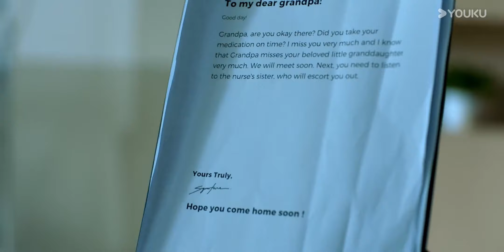ENGSUB 徐哲青单手抱起温兮霸气开枪 | 任运杰/高容方/刘天杨 | 悬疑 爱情丨优酷白夜剧场 YOUKU SUSPENSE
🎬【我们在黑夜中相拥Embrace in the Dark Night】温兮在一次国外采风旅行中，阴差阳错被带到了高利贷幕后老板老贾的地下格斗场内，作为格斗胜利者的战利品，最终赢得温兮的是一个年轻又神秘的华裔男子徐哲青。老贾看中徐哲青雇佣兵般的身手，恩威并施强行将他留下为自己效命。殊不知，徐哲青的真实身份是一名私人安全顾问，此行是来救温兮出去的。在经历了种种险境后，两人携手逃离了老贾的控制。三年后，温兮意外与徐哲青重逢。分属不同阵营的两人，却又被往日的情感裏挟着。这一次，两人是否可以再次携手冲破黑夜的桎桔，相拥在极昼的时刻？

★主演：任运杰 / 高容方 / 刘天杨 /张雅梦

★集数：24集

00:00 The International Website youku.tv is now available!
02:00 Download YOUKU International APP to get early access to the full show